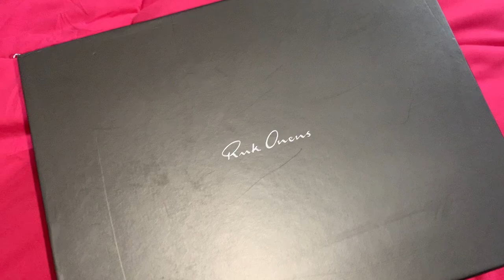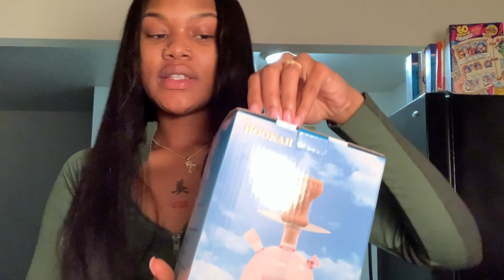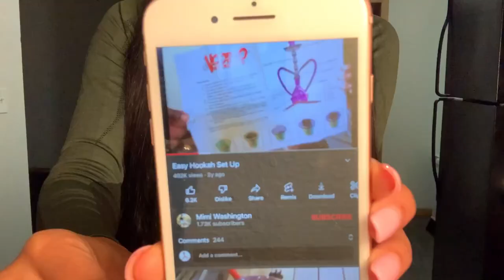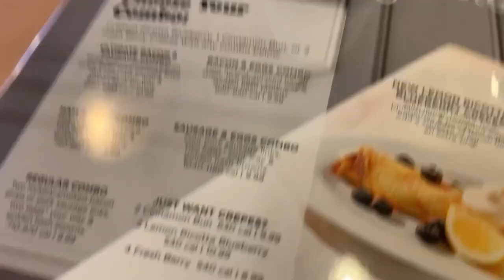VLOG | SKILLA BABY PERFORMANCE, I BOUGHT A AT HOME HOOKAH, GRWM + TRYING MEX AVENUE ft. Uashoe.ru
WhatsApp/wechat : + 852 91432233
Ins: Hotoutfit8